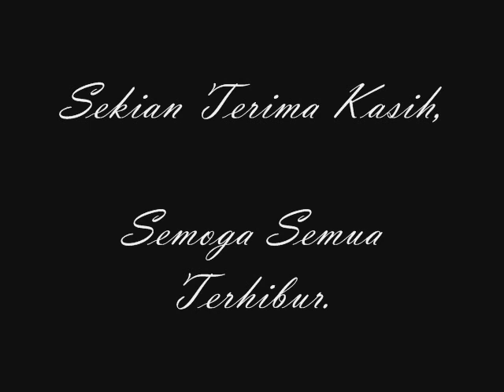abg baju belang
Best nye lagu ni..Goyang yuk.. Eh abg baju belang...